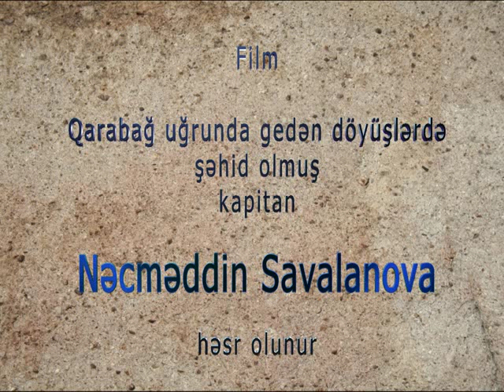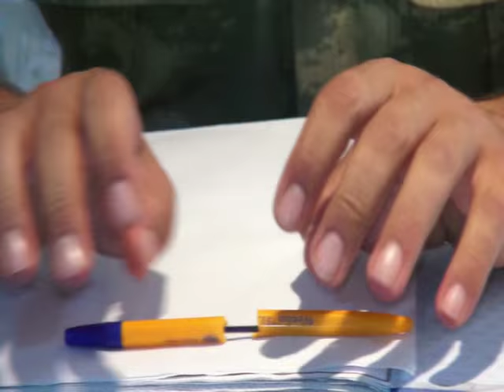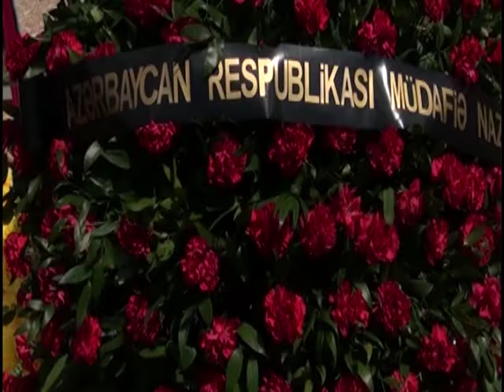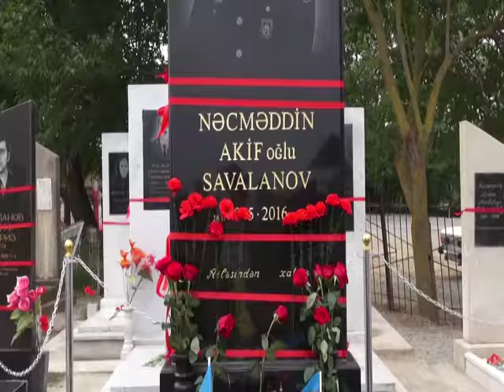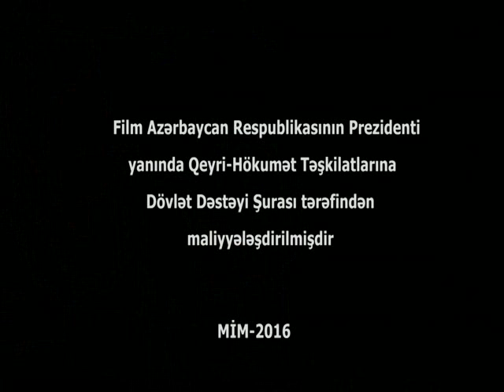Film şəhidimiz kapitan Nacmaddin Savalanovun şərəfli həyat yolundan bəhs edir.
Həyatda çox yollar var.Tale yönümlü bu yolların, cığırların qovuşaraq birgə və yaxud ayrı-ayrılıqda son mənzilə çatacaq qəribə, müəmmalı, müxtəlif həyat tərzləri var. Bu yollardan biri və müqəddəsi də ölməzliyə, şəhidliyə aparan yoldur. Bu yolun yolçusu olmaq üçün ən ümdəsi, gərək damarlarında döyüşkən ulu babalarının saf qan daşıcıyıları ola. O toxumlar, o hüceyrələr min ilin yolçusu ola. Bu mütləqdir! Biz bir şəhid ,aprel döyüşlərində qəhramancasına həlak olmuş, N saylı hərbi hissədə Qərargah rəisi kapitan Nəcməddin Savalanov haqqında kiçik bir sənədli film hazırlamaq qənaətinə gəldik.
Azərbaycan Prezidenti Yanında Qeyri-Hökumət Təşkilatlarına Dövlət Dəstəyi Şurası layihə çərçivəsində bizi dəstəklədi. Beləliklə biz şəhid Savalanovun izi ilə onun dünyasına aparan yolun sorağına çıxdıq. Balası 3 yaşlı Amiddən tutmuş anasınadək, qızları Leyla və Nuraydan başlamış, məktəbdən, eldən-obadan, dostlarından, hərbi ali məktəbdən, korpusdan, qərargah rəisi olduğu hərbi-hissədən, aprel döyüşləri zamanı silahdaşlarından, şəhid Savalanovu sorduq, onun dünyasını axtardıq. Anasından 3 yaşlı nəvəsinə əlləriylə hərbi forma hazırladığını, atalarının nəşi üzərində kiçik yaşlı uşaqların Vətən və Bayraq şerlərinin ifasında vətən sevgisini duyduq. Anası Nəcməddinin iç dünyasından danışdı, qarışıq yuxularından söhbət açdı.Yuxularında Xocalı soyqrımından, snayperə tuş gəlmiş şəhidlərimizin ruhundan ,mənim də şəhidliyimə hazır olun deməsini eşitdik. Beləcə addım-addım Nəcməddinin ruhunun arxasınca getdik.Yatdığı çarpayılara uzandıq,iş otağında, tədris mərkəzində, hərbi hissənin hər bir guşəsində onu duyduq, aradıq, hiss etdik və silahdaşlarından Nəcməddin haqqında rəvayətlərə bənzər igidlik və vətən sevgisinin şahidi olduq.

Allah sənə və bütün şəhidlərimizə rəhmət eləsin!

İnanırıq ki,amalı uğrunda vuruşaraq şəhid olduğunuz bu torpaqlar azad olunacaq. Çəkdiyimiz kiçik bu sənədli film,gələcəkdə böyük bədii filmin yaranacağına yol açacaqdır.